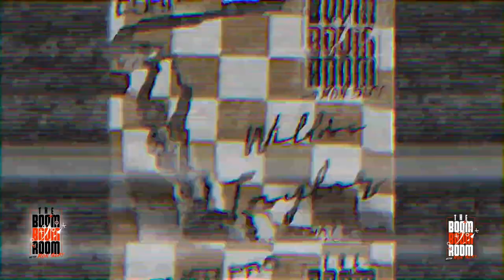The Boom Boom Room with Willie Taylor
Willie Taylor joins the Boom Boom Room and shares his journey and what it was like playing for the Great John Thompson